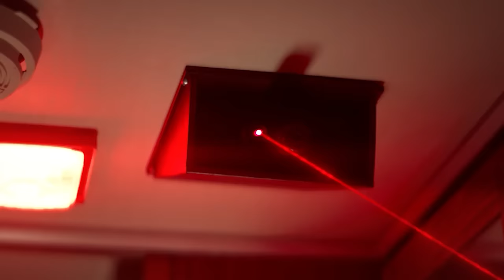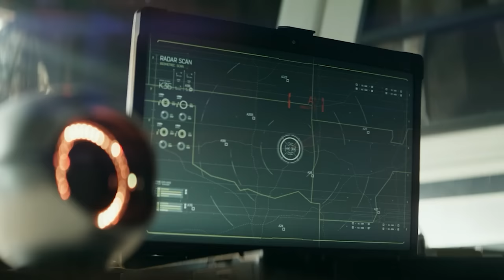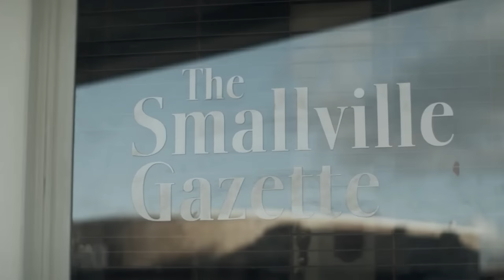Superman Powers and Fight Scenes - Superman & Lois Season 1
Superman & Lois Season 1